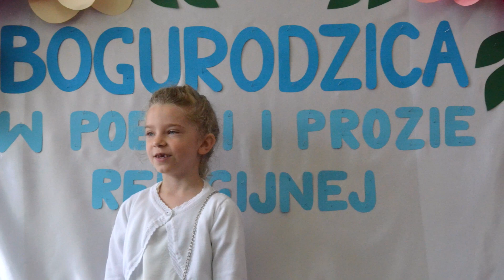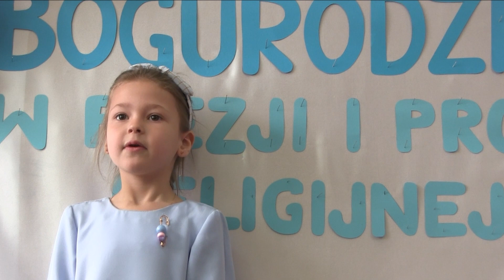Bogurodzica w poezji i prozie religijnej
Konkurs- Przedszkole Nr 3 z Oddz.Integracyjnymi